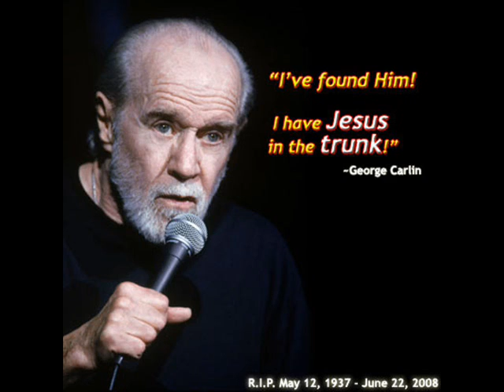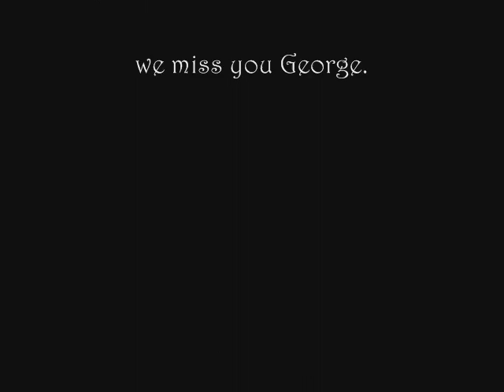George Carlin- Children (remixed by Happy:(Thoughts)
George Carlin was a brilliant and funny man. This is my tribute to him.